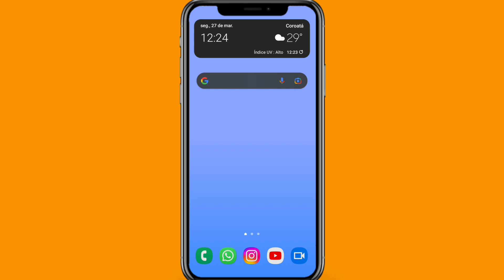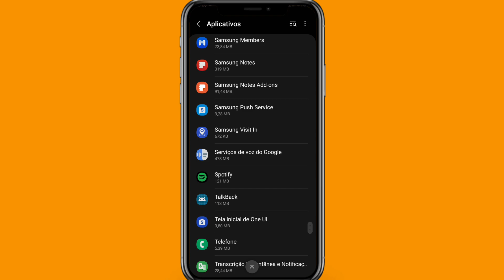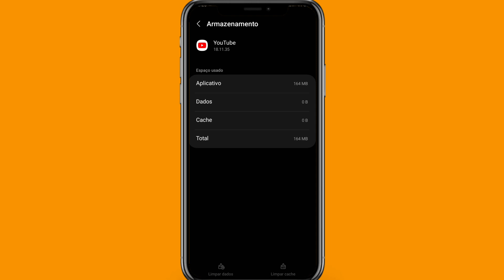Como LIMPAR O CACHE do YouTube no celular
Como limpar o cache o YouTube no celular? No vídeo de hoje vamos mostrar para vocês todo o passo a passo de como você pode apagar o cache do aplicativo do YouTube. Confira o vídeo até o final para você não ter dúvidas em como apagar o cache o YouTube.

➥ Pesquisa relacionadas
➥ Como limpar o cache o YouTube
➥ Como apagar o cache o YouTube
➥ Como excluir o cache o YouTube
➥ Cache o YouTube

Gratidão:)